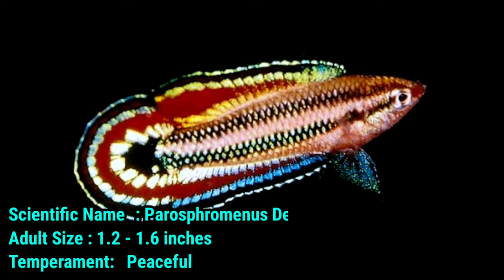Different Types Of Gourami Fish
In this video, I am going to shown you
Here, I have shown you all types of Gourami Fish
1. Giant Gourami
2. Gold Opaline Gourami
3. Dwarf Gourami
4. Moonlight Gourami
5. Pearl Gourami
6. Opaline Blue Gourami
7. Three Spot Gourami
8. Kissing Gourami
9. Flame Gourami
10. Wild Dwarf Gourami
11. Leopard Gourami
12. Honey Gourami
13. Chocolate Gourami
14. Licorice Gourami
15. Neon Blue Gourami
16. Paradise Gourami
17. Sparkling Gourami

Lauren Duski - Allabout-